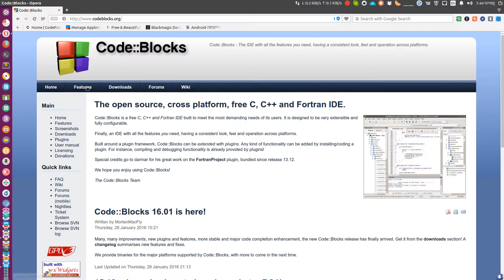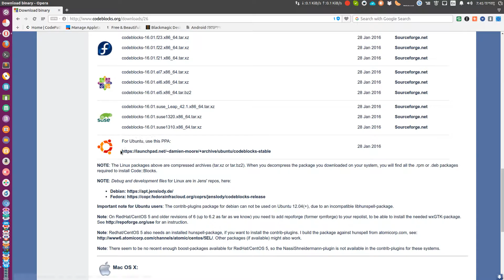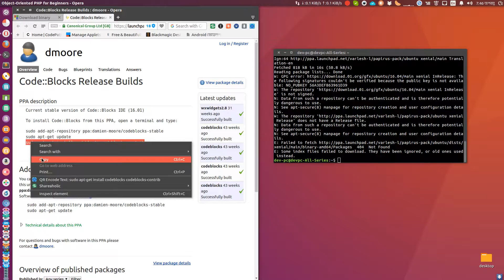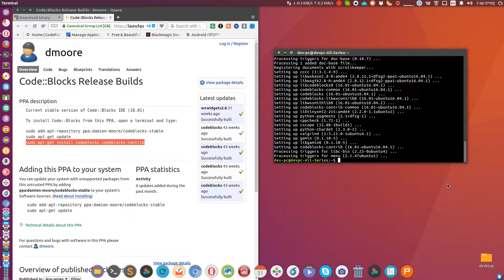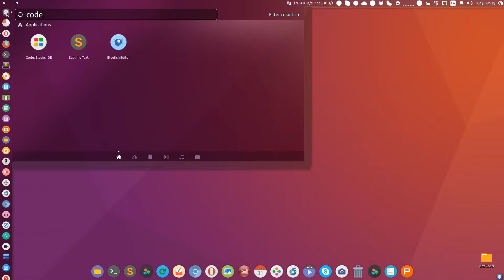Installing stable version Code Blocks IDE 16.01 on Ubuntu 16.04 | Learning Center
Video Title : Installing stable version Code Blocks IDE 16.01 on Ubuntu 16.04 | Learning Center